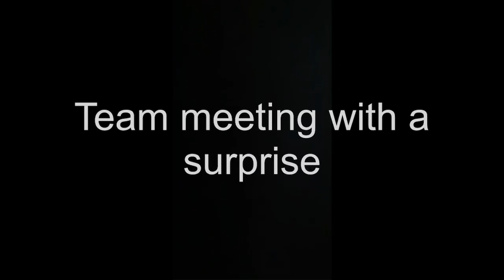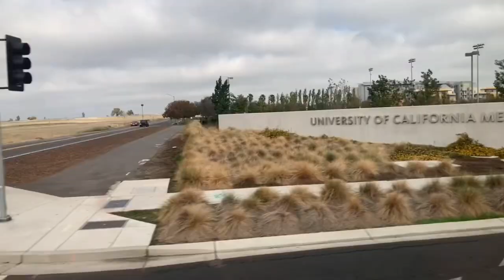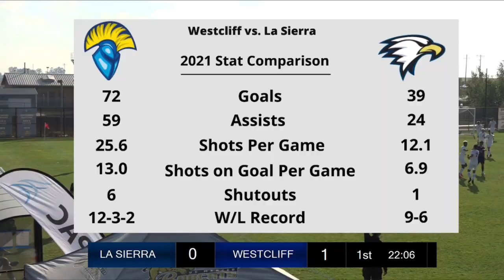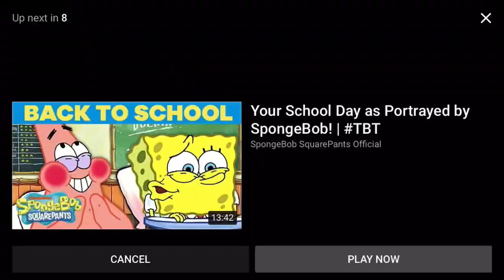Making history by being the first team to compete in the Conference Tournament, can we win it?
The hardest video I’ve had to post, lots of ups and downs. Massive thank you to the seniors for the season💙

Day in the life of a NAIA soccer player! Showing you what goes on in our day to day lives whilst we are in season

Get interacting in the comments and let me know what yous would like to see in future videos